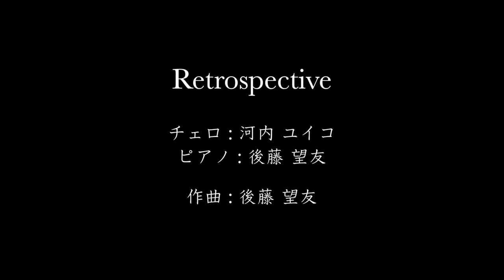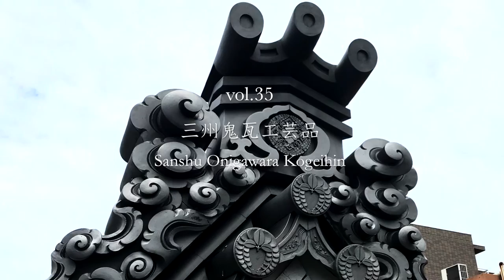【Vol.35】チェロとピアノによる《三州鬼瓦工芸品》- Music of Japanese Traditional Crafts by Cello and Piano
vol.35
三州鬼瓦工芸品
Sanshu Onigawara Kogeihin

山本鬼瓦工業株式会社さまより素敵なお写真をご提供いただきました。
是非素晴らしい作品の数々をご覧ください。

三州鬼瓦工芸品に関しては、以下リンクをご参照ください。

みなさま、こんばんは！
今回で３５回目となりました、素晴らしい日本の伝統工芸品から着想を得た音楽シリーズ。
この動画をもってシーズン１ファイナルとさせていただきます。
このシリーズを通してたくさんの職人の方や伝統工芸品と関わる方との交流の機会をいただき、私たち自身もたくさんの勇気をいただきました。
シーズンファイナルということは、ここでおしまいという訳ではありません。
日本の伝統工芸品の音楽は、私たちがこれからも大切にしていきたい一つの軸となりました。
ひと回りもふた回りも大きくなって（？）このシリーズは第２段としていつの日か必ず戻ってまいります。
その時まで、一旦お別れです。

ご協力いただきました皆さま、そしてご視聴くださった方々、本当にありがとうございました。

次回からは新シリーズが始まります。
どうそ、楽しみにしていてください！

Sanshu Onigawara Crafts, called Sanshu Onigawara Kougeihin in Japanese, are a traditional craft mainly produced in Hekinan, Anjo and Takahama of Aichi Prefecture. The name "Sanshu" comes from the old name of this region in Aichi. The region had high quality clay suitable for roof tiles, and as blended clay, glaze for pottery and ceramics were also produced in this area, the roof tile industry developed.
The raw material used for porcelain clay is Mikawa clay, mountain soil and levigated clay. By baking at a high temperature of approximately 1,150 degrees Celsius (2,127 Fahrenheit), the roof tile becomes highly durable, and comes out in a unique oxidized silver color.
While maintaining the tradition, the colors, shapes and functions of the roof tiles continue to evolve, and now approximately 70 percent of clay roof tiles in Japan are produced in this region.

Hello everyone!
This is the 35th work of our music series inspired by wonderful traditional Japanese crafts.
With this video, we are announcing it being the Season 1 Final.
Through this series, we have had the opportunity to interact with many craftsmen and people involved with traditional crafts, which has given us a lot of courage.
The season finale does not mean the end of the series.
The music of traditional Japanese crafts has become an axis that we will continue to cherish.
We will surely return to this series one day as the second season.
Until then, we bid you all a fond farewell.

Thank you very much for all of the people who cooperated with our production. And all of you who have watched the series, we appreciate you for being a part of it.

A new series will start from our next upload.

00:00 OPENING
00:13 三州鬼瓦工芸品 Sanshu Onigawara Kogeihin